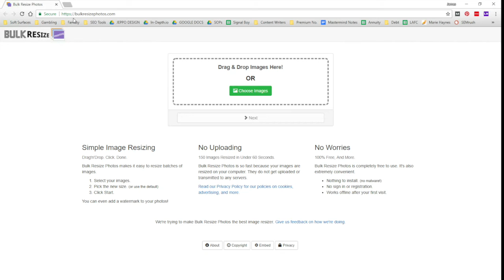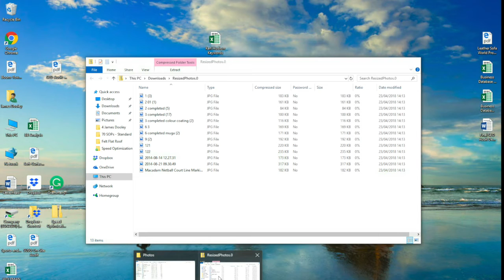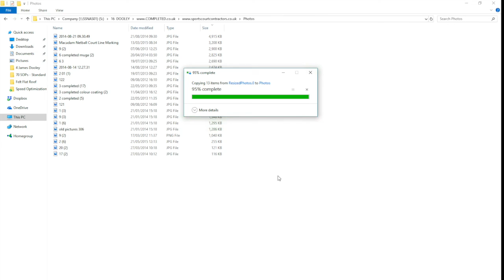Bulk Size Images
Fast way to resize images to keep file sizes small and easy to upload onto websites to keep page load speed fast.